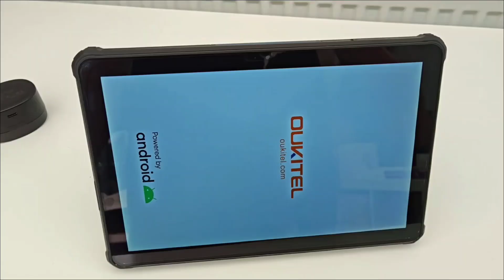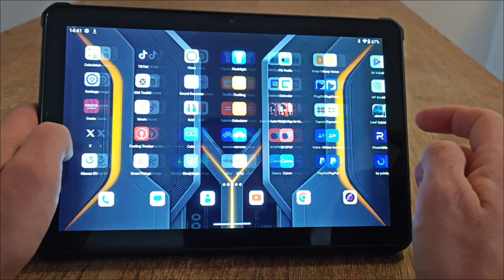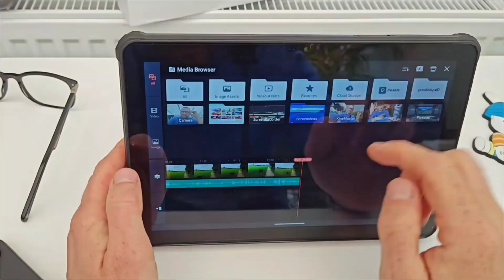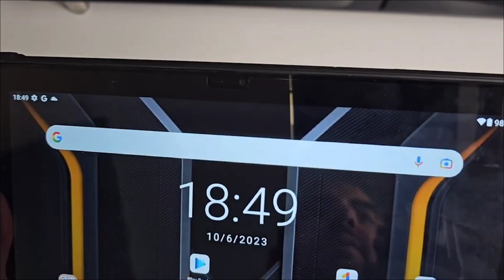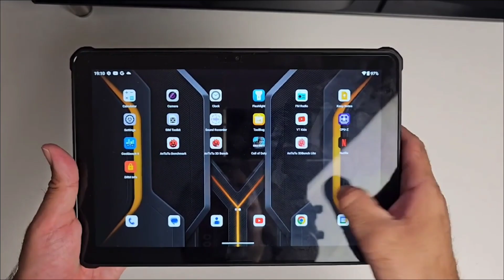Most Powerful Tablet Ever Made | Oukitel RT7